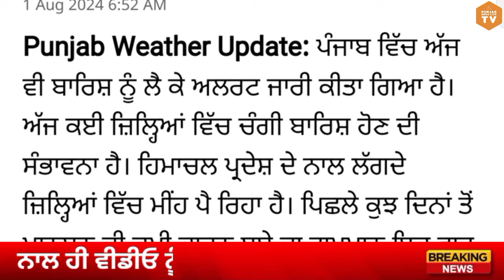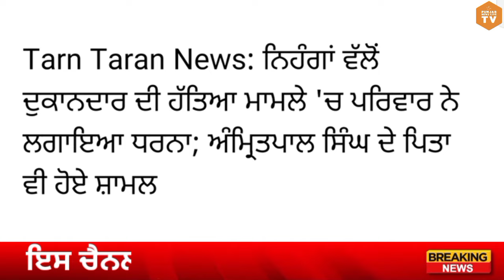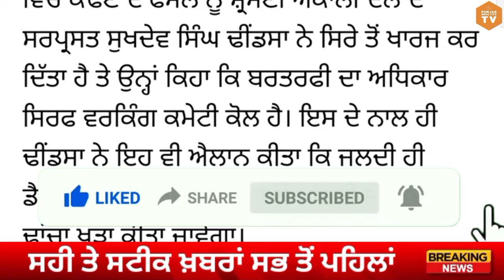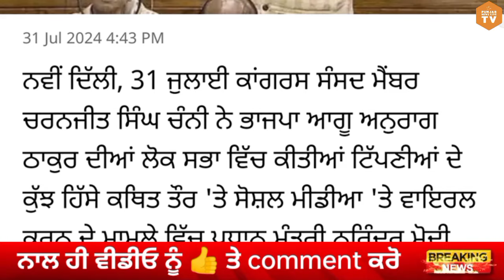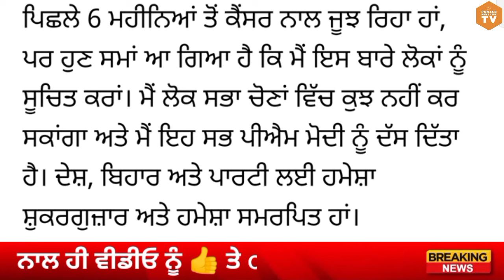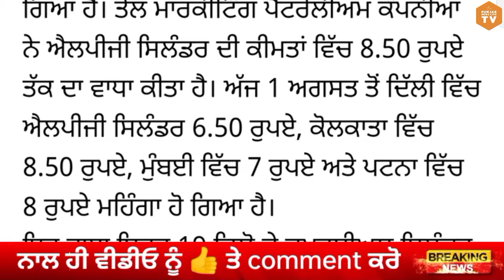Top Big News | 1 august 2024 afternoon news | ਵੱਡੀਆਂ ਖਬਰਾਂ | Punjab Weather Tv | Today Punjab News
ਅੱਜ 1 august 2024 top afternoon news ਦੇਖੋ Jaspreet Singh ਦੇ ਨਾਲ Punjab Weather Tv Channel ਤੇ

punjabi news
1 august 2024
punjabi news today
top news
big news
news update
punjabi top news
5 top news
10 top news
5 big news
headlines
punjab
india
punjabi khabran
prime time
punjabi news
punjab news